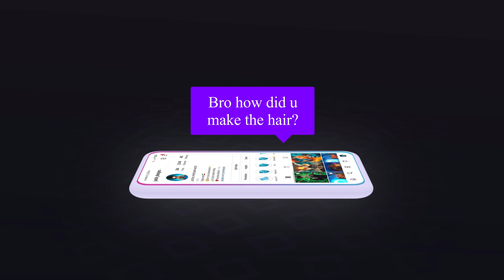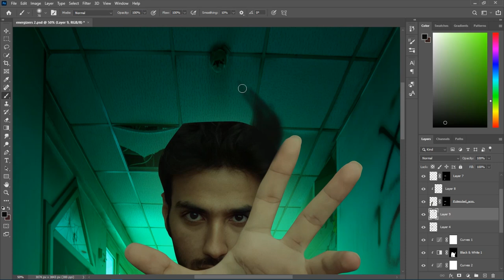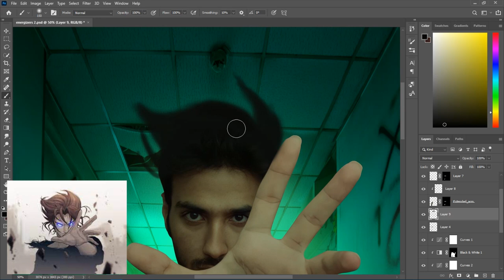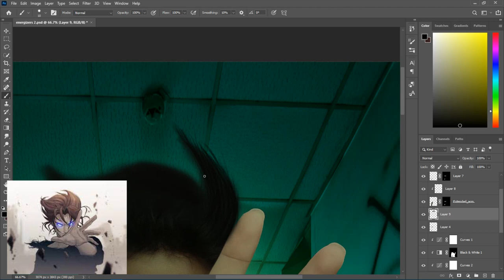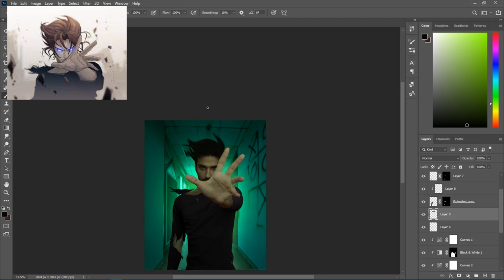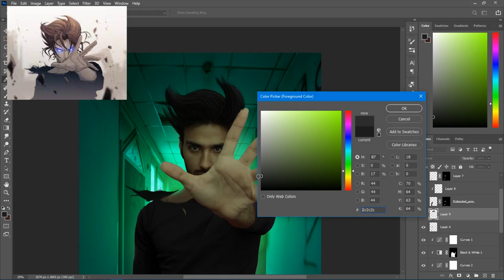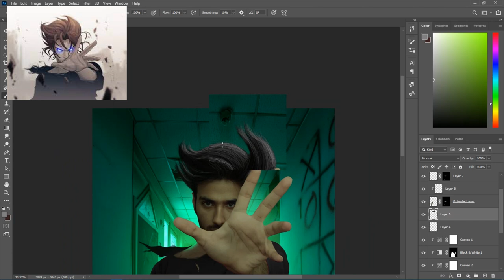HOW TO DRAW SOME AMAZING HAIR IN PHOTOSHOP | STEP BY STEP GUIDE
Hey guys! I have something special for you today and it's the recipe to my hair! many of you wanted to know how i paint my hair so there u go..I hop you enjoy! and don't forget to drop a like and tell me what you would like to see next week! I'll be glad to read your opinions
IS ON THE WAY! YOU DON’T WANNA MISS OUT! GET’EM FRESH OUT
THE FRYING PAN BEFORE THEY FALL INTO THE FIRE!

►Follow my work on Instagram from Uppbeat (free for Creators!) code: MUMDLFUVWSU2WQX8